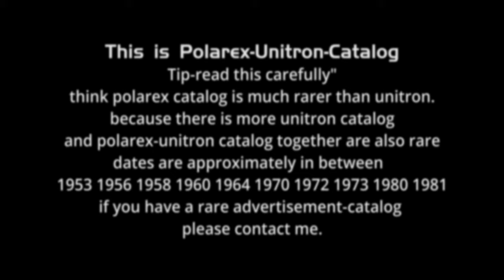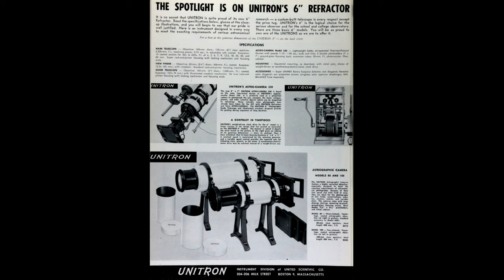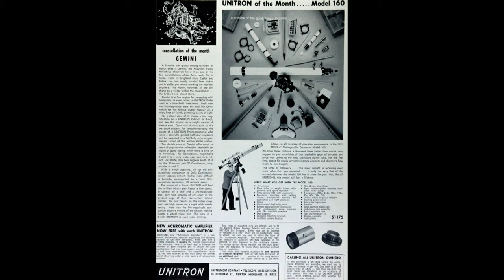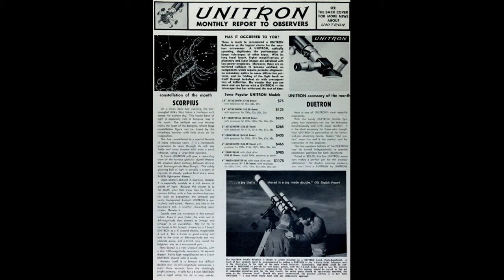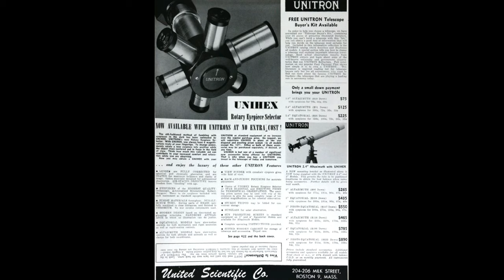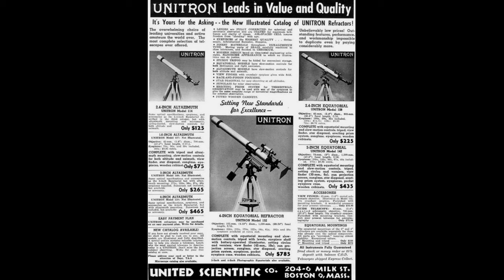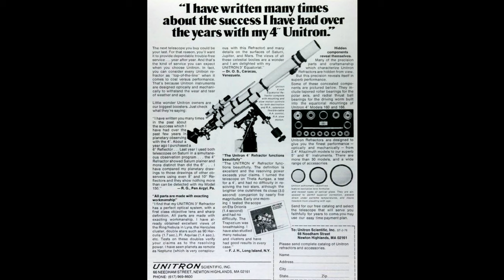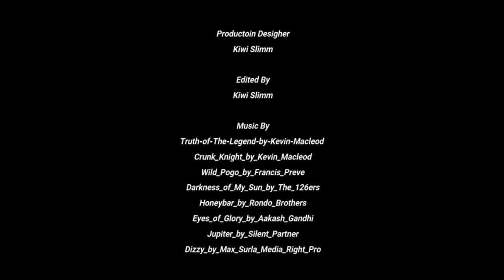Explore the World of Vintage Telescopes with Manny's Amazing Photos!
Join Manny as he explores the world of vintage telescopes in this amazing photo journey. Discover the beauty of live Polarex and Unitron telescopes in stunning detail! in this is many old vintage photos catalgs off polarex and unitron Unfortunately, they no longer make this butifel telescopes please contact me via. youtube. if you have a old photo of catalog. Unitron Polarex. your photos are safe by me .. thank you for looking TiP on 4K TV. you see more details. royalty free music youtube. names are in the end off my video...  thank you.

For The New People or Newcomers

live polarex nr.1-telescope